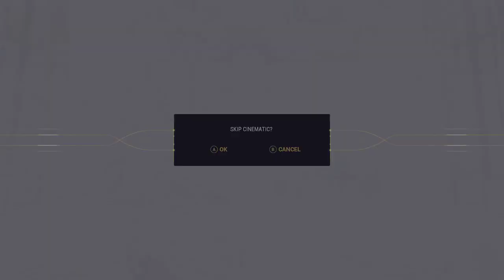Warframe [PC MR-29] - Steel Path, Scourge Prime, Knell Prime Hunt!